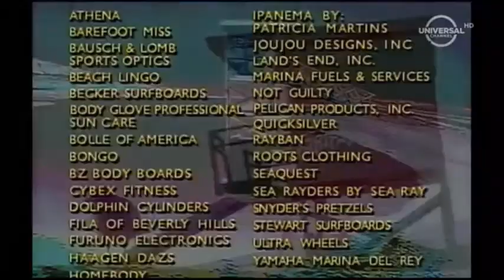The Remainderer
CD version.